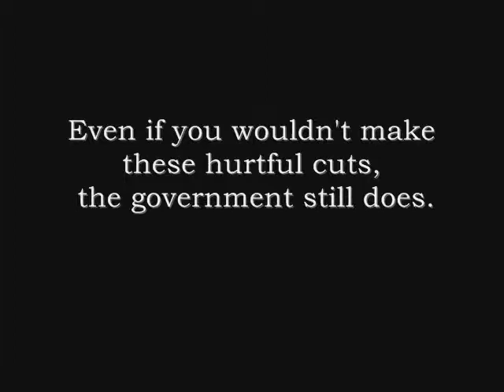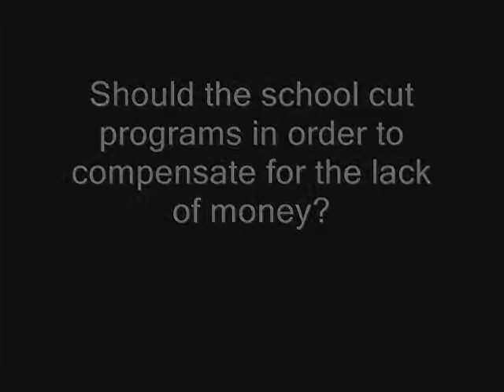School Budget Cuts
video project for AP English Language
spring 2010
Poway High School

by Jacob Boulais and Bryan Yee

by the way, the $24 million is referring to budge cuts within the Poway Unified School District